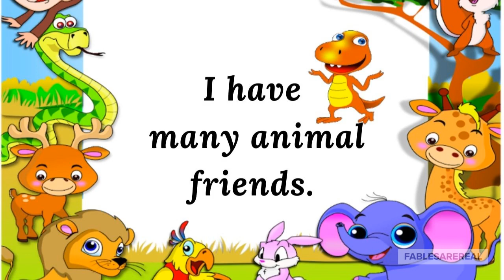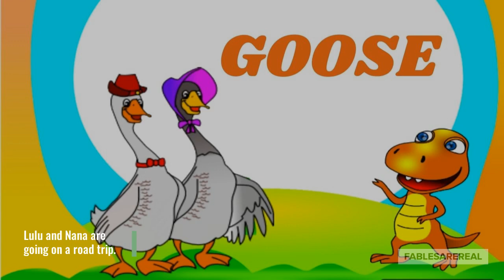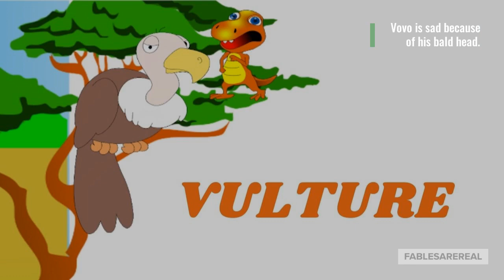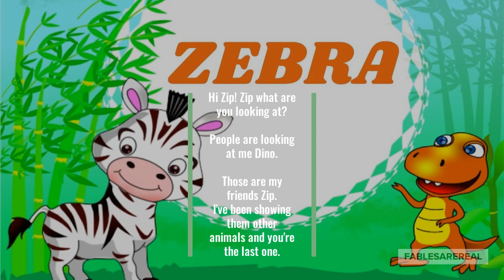Animal Alphabets With Dinokids | Read-Aloud Book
Meet Dino and his friends in Alphabets. This book is about Alphabets with Dinokids.